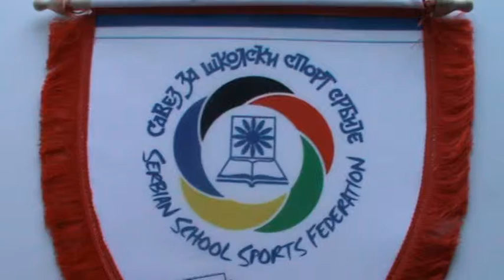Sremac 2015 Svetsko F 502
Muška košarkaška ekipa,
Svetsko prventstvo u Francuskoj 2015. godine
april 2015. godine,
Prva niška gimnazija "Stevan Sremac"
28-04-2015